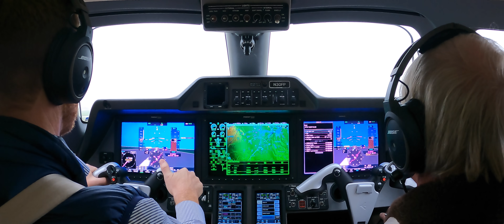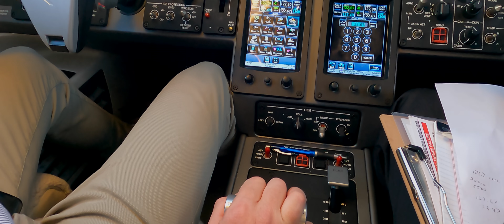Penney and Associates Phenom 300 Air to Air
We were hired by Penney and Associates to film their beautiful Phenom 300 over the incredible landscapes of Central California.

ZKDWF6JH8ZCJN46P